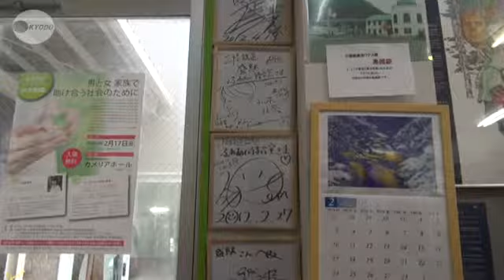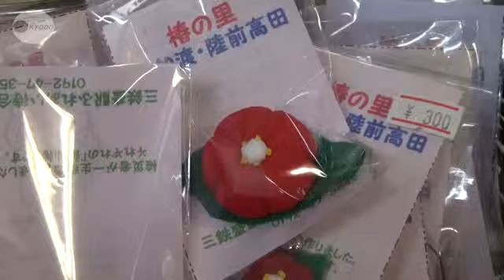被災駅舎で交流の輪 大船渡の「ふれあい待合室」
東日本大震災の津波で壊滅した岩手県大船渡市の鉄道駅が、市民の交流の場としてにぎわいを取り戻している。